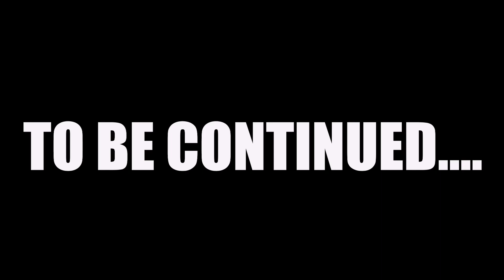I HIRED A E-PAL TO PLAY BOXING BETA WITH ME! (SHE CAME TO MY HOUSE AFTER😳…….)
roblox boxing league
roblox boxing simulator
roblox boxing game roblox boxing league
roblox boxing game
roblox
boxing league roblox
boxing league
roblox boxing beta
roblox boxing
boxing beta
Kshon
how to get good at boxing beta roblox
how to get strong on roblox boxing beta